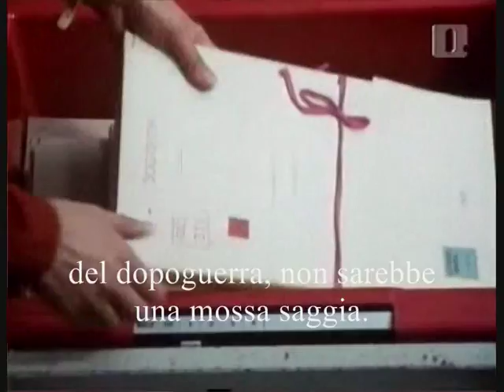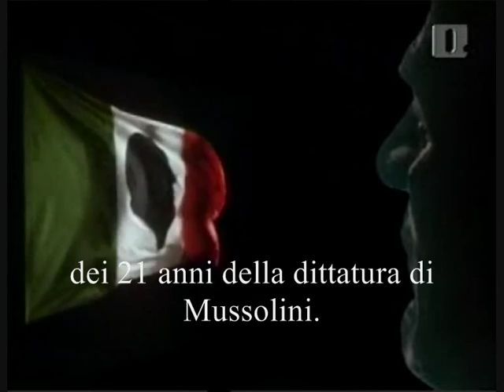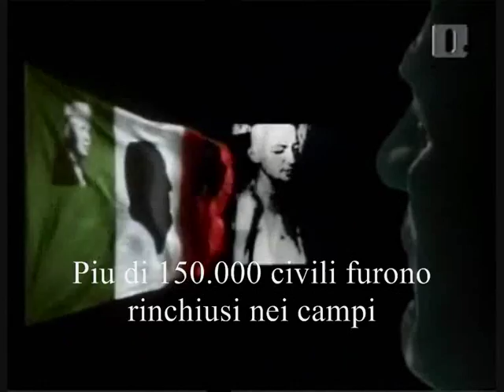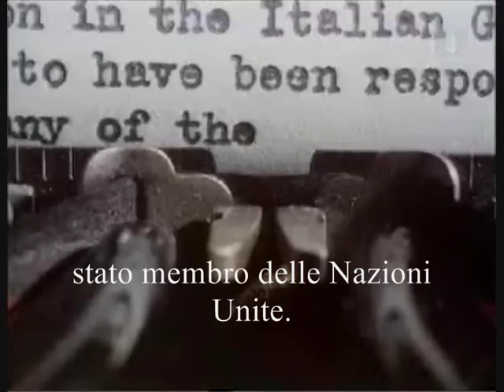Fascist Legacy 2 part 1. (sottotitoli ita)- Una promessa infranta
La seconda parte del documentario inglese, che spiega perchè l'Italia non ha mai avuto i suoi "processi di Norimberga"
This documentary was produced in the 80'is by the BBC, and it was broadcasted by many public TV stations.